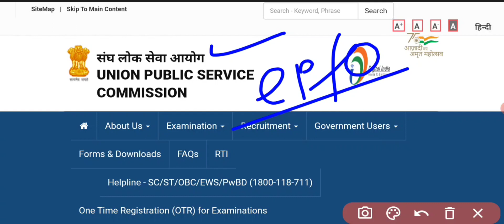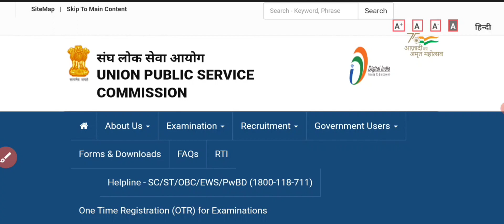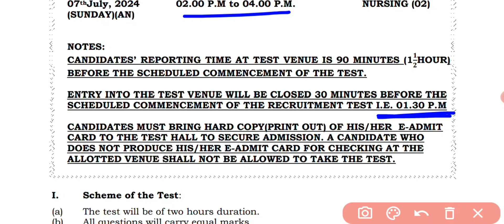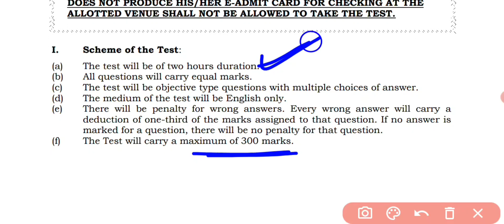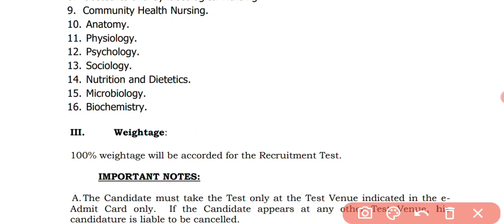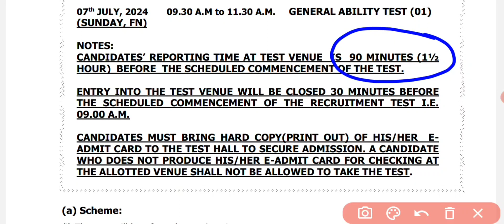UPSC EPFO PA Exam Date | UPSC EPFO Nursing Officer Exam Date 2024 | Veda Classes